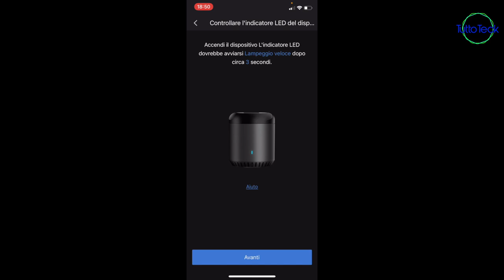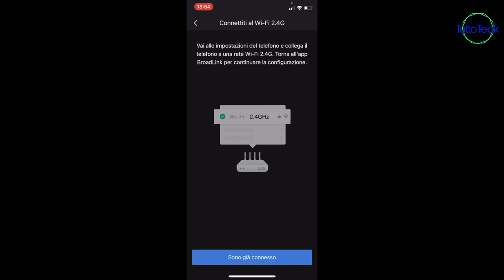BROADLINK RM MINI 3, CI ABBIAMO RIPROVATO MA...ITA